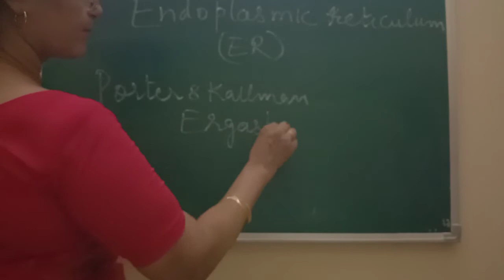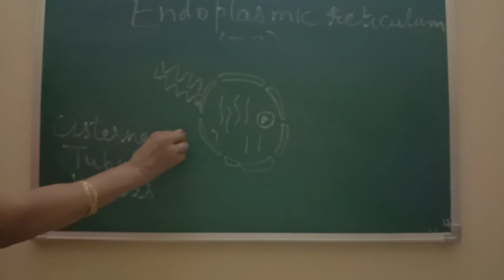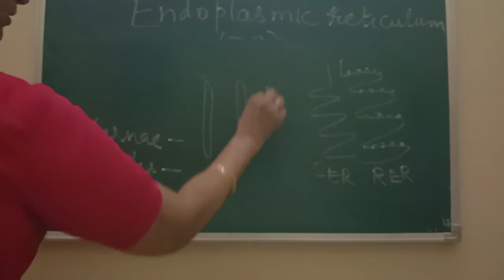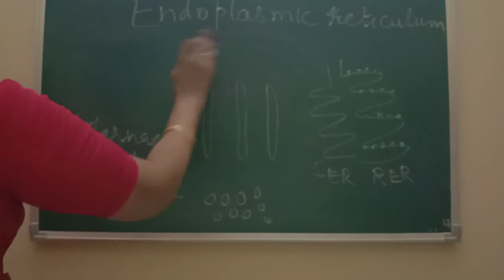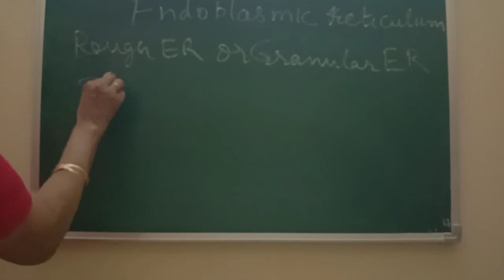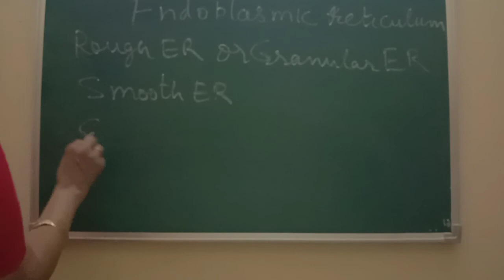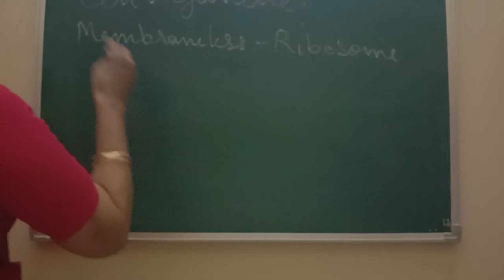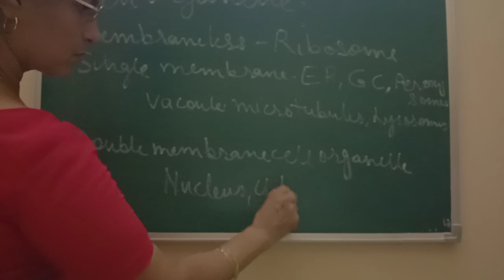Endoplasmic Reticulum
Bsc part lll paper ll